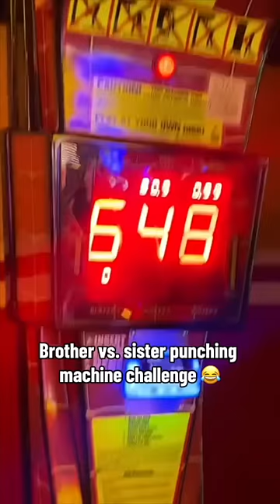These Punching Bag Moments 😳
Credit: ammarnazir_, ms__1047, nash_4_tigram

Check out my TikTok which has a ton of behind the scenes at different sports events:

Also check out my Instagram for a sneak peak of all my sports content: